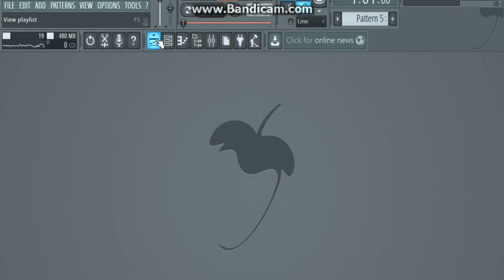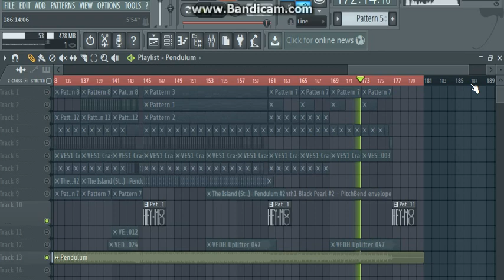Pendulum - The Island (Dawn) [Remake - FLP] - Hey m8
Pendulum is love, pendulum is life ♥ :')